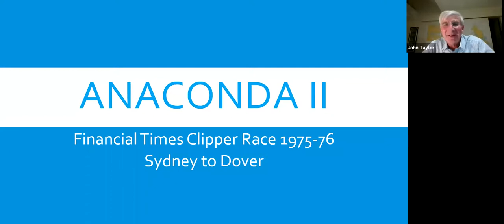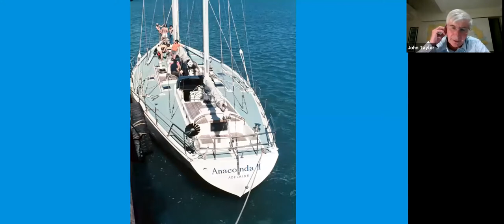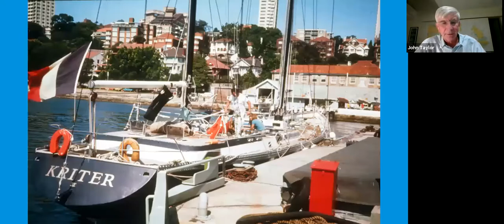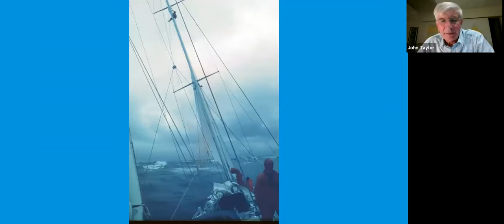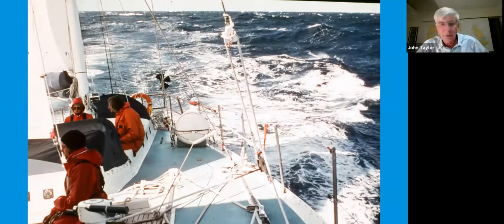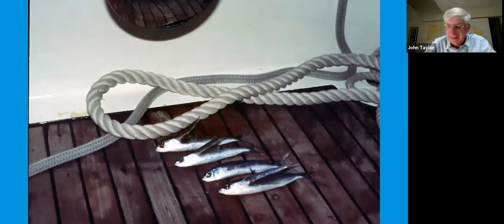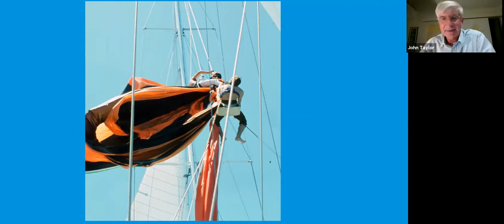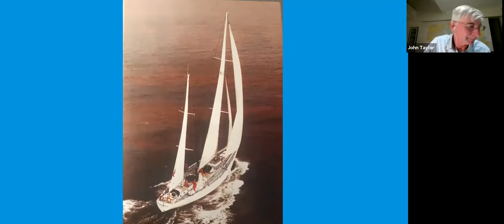Anaconda II - Sydney to Dover